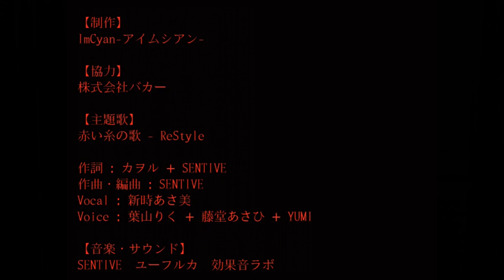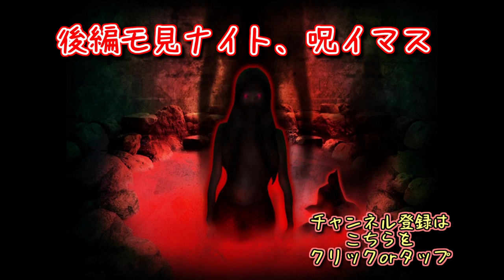俺はすでに人魚の手の上で踊らされていた！？【シキヨク ‐夢魅テルは夢見てる‐】実況 特別編前編 最終回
いやいや過去に手を出すとかそれは反則技だろ！！